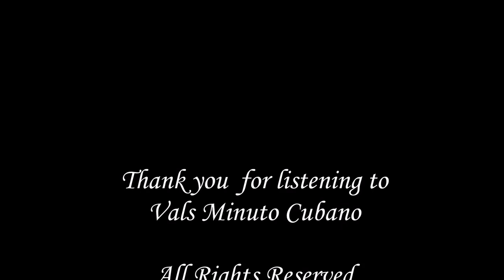Vals Minuto Cubano slide show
A piano miniature of less than one minute in duration utilizing a waltz meter and syncopated rhythms.